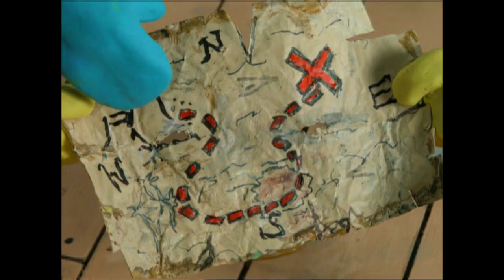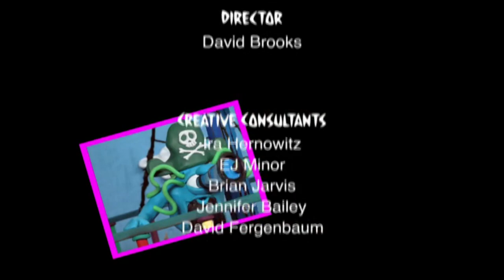Play-Doh Presents: Doh-Doh Island Adventures HD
Welcome to Doh-Doh Island, the tropical paradise where Play-Doh compound flows and the Doh-Doh friends play! Join these delightful characters as they celebrate everything from birthdays to haircuts and explore the island for treasure and adventure.

Clay Animation Produced by Bix Pix Entertainment, Inc.

*I took the english vhs audio and the spanish dvd and made this, thus granting a childhood wish of mine for an hd version of a vhs i loved!*
This is for all ages, and in no intention am i targeting this video towards kids.
This video is made to bring everyone joy and can comment said joy below.